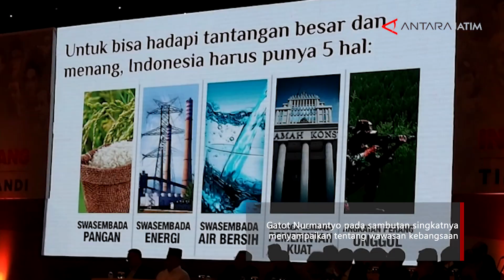Prabowo perkenalkan mantan panglima TNI di barisan pendukungnya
Surabaya (ANTARA) - Calon presiden nomor urut 02 Prabowo Subianto memperkenalkan mantan Panglima TNI Jenderal TNI (Purn) Gatot Nurmantyo sebagai salah satu putra terbaik Indonesia yang berada di barisan pendukungnya.

"Saya perkenalkan, Jenderal TNI (Purn) Gatot Nurmantyo," ujarnya dari atas podium yang disambut tepuk tangan ribuan pendukungnya di sela kampanye akbar "Indonesia Menang" bersama Prabowo-Sandi di Dyandra Convention Center, Jalan Basuki Rahmat Surabaya, Jatim, Jumat sore.

Nama Gatot Nurmantyo menjadi sorotan karena selama ini belum pernah menyatakan kepastiannya mendukung salah satu calon presiden pada Pemilihan Presiden 2019.

Gatot Nurmantyo menjadi satu dari puluhan nama yang dipaparkan oleh Prabowo Subianto sebagai orang yang akan membantunya jika dipercaya rakyat menjadi pemimpin di negeri ini periode 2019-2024.

Selain nama Gatot, turut diperkenalkan beberapa tokoh nasional yang juga turut hadir pada kesempatan tersebut, antara lain Fadli Zon, Fahri Hamzah, Dede Yusuf, Sudirman Said, Dahlan Iskan dan Erwin Aksa.

Kemudian, terdapat juga nama Rocky Gerung, Hanafi Rais, Drajat Wibowo, Ferry M Baldan, Priyo Budi Santoso, dr Gamal, Soepriyatno, Bambang Widjayanto, Bambang Haryo dan sejumlah nama lainnya.

"Mereka inilah orang-orang yang akan membantu saya," ucap Prabowo yang juga ketua umum DPP Partai Gerindra tersebut.